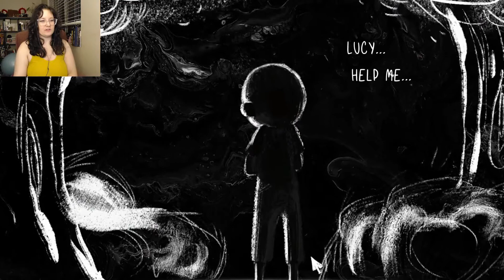Puff A Squinty Cat | Children of Silent Town | Full Prologue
🎺Outro Music
Inevitable By Diamond Ortiz